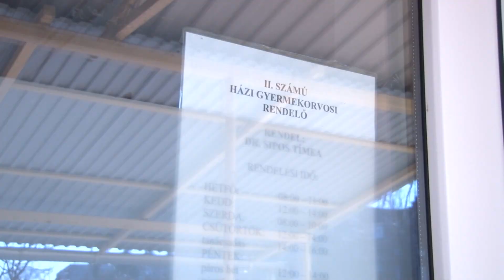Bemutatkozás – Dr. Sipos Tímea helyettesítő gyermekorvos rendel a 2. sz. körzetben